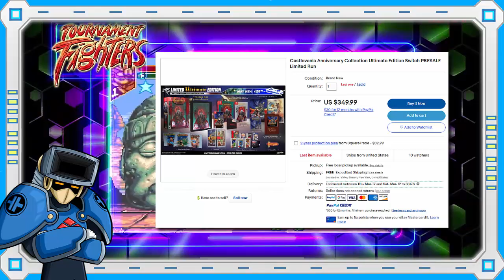La Importancia del Cowabunga Collection [Opinión de Cierto tema]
Se anuncio un compilado de juegos de las Tortugas Ninja, esto es algo GRANDE